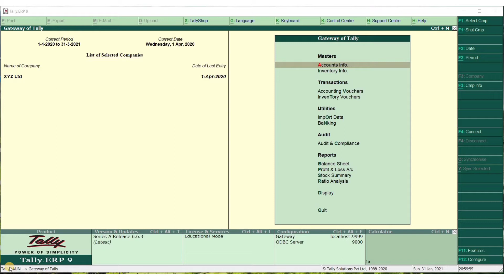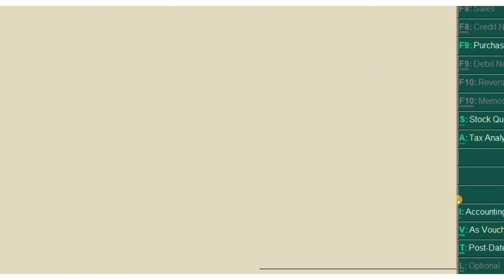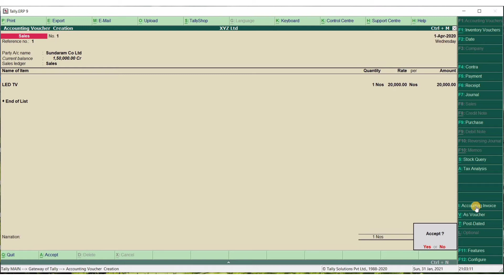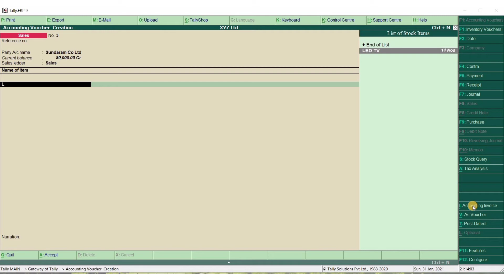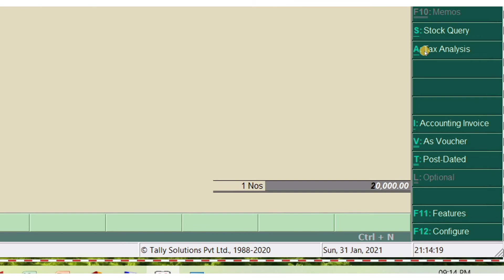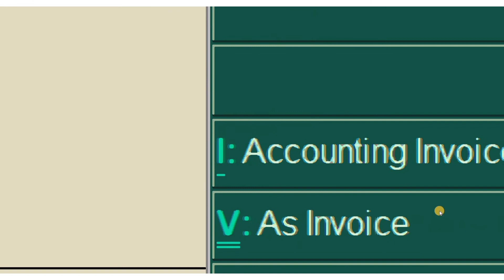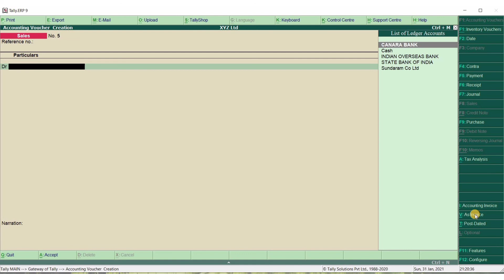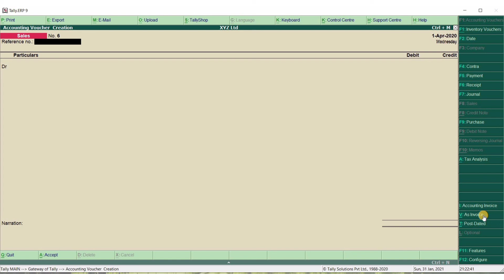sales voucher computerised Accounting with tally